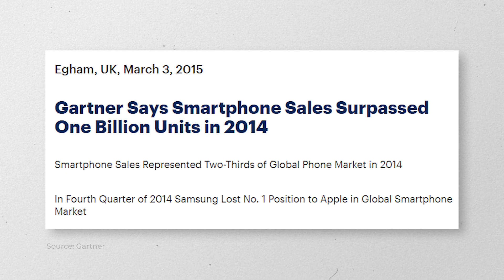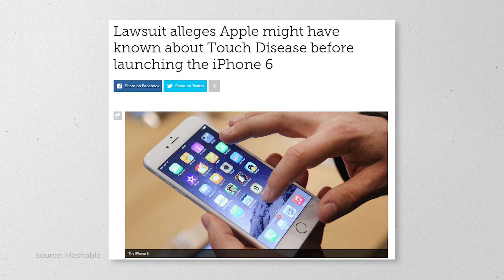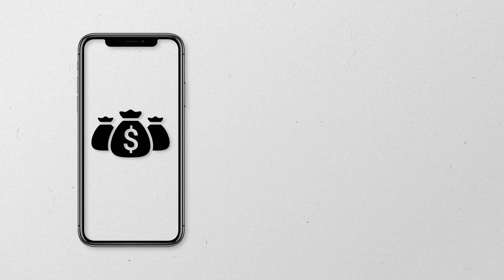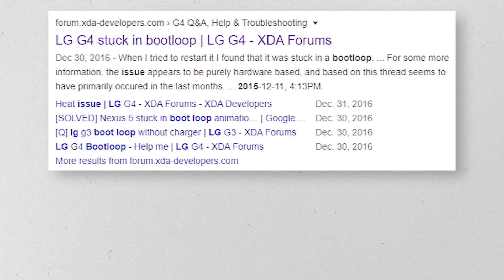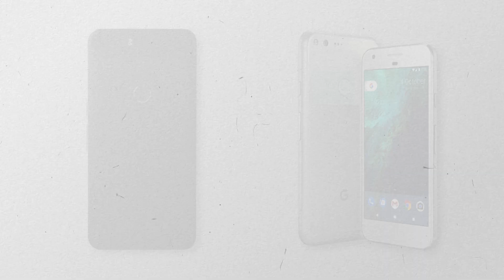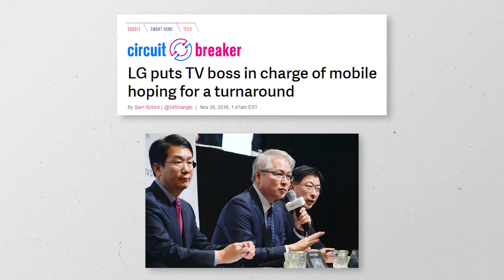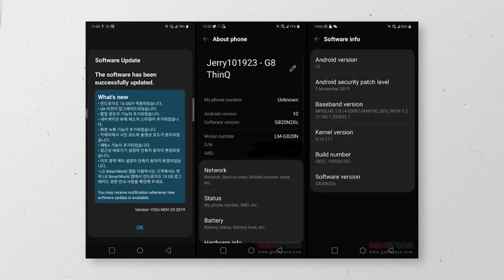The Rise and Fall of LG Mobile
What Happened to LG Mobile?

LG Electronics has been a household name since the late 90s. They make all kinds of home appliances - from groundbreaking TVs, washing machines to solar panels that power large homes and buildings. They've consistently ranked in the Top 100 Consumer Electronics companies in the world, albeit dropping down several positions in the recent past. While they continue to be profitable as a company, mostly thanks to their home appliances, their Mobile division continues to bleed money and market share. They've lost so much that people thought they would finally call it quits in 2019. But this wasn't their case just five years ago. So what ended up making life, well, not so good for LG Mobile? Let's find out!